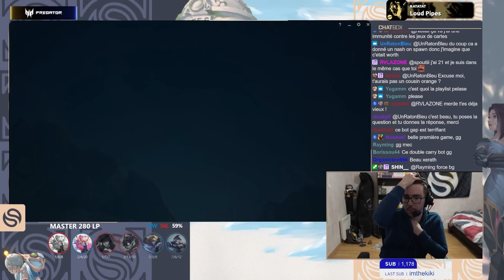IL ME VOLE SMOLDER, JE DÉCIDE DE ME VENGER